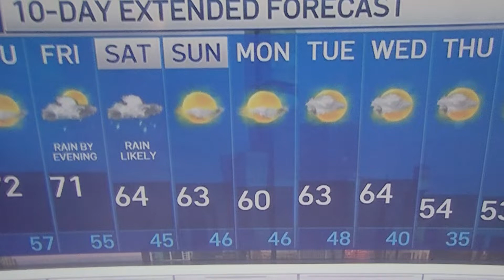Time Check: Fall Back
Season: Spring Forward ..